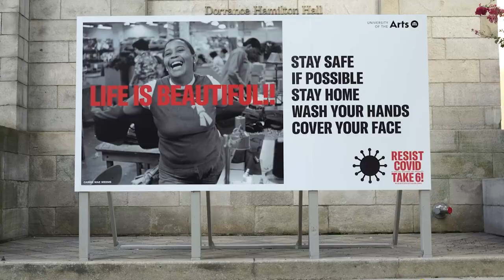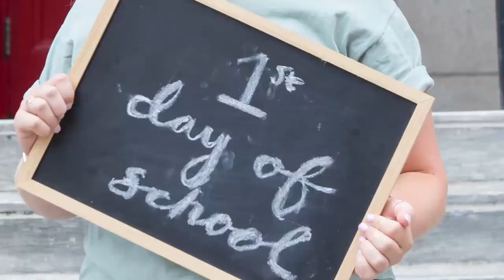Welcome Back, UArts!